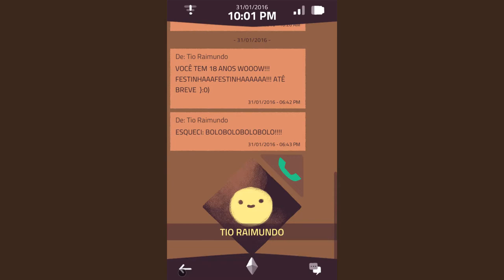Games Grátis da Twitch Prime no Mês de Janeiro 2020